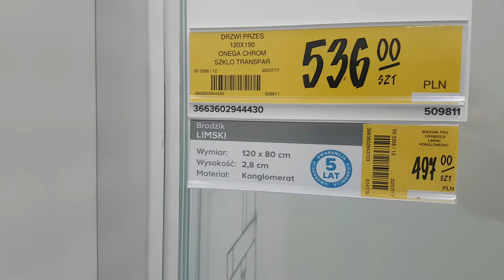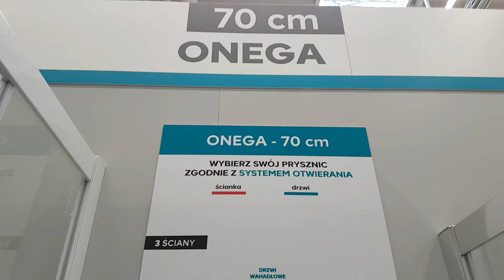ONEGA COOKE & LEWIS Drzwi Prysznicowe | Castorama